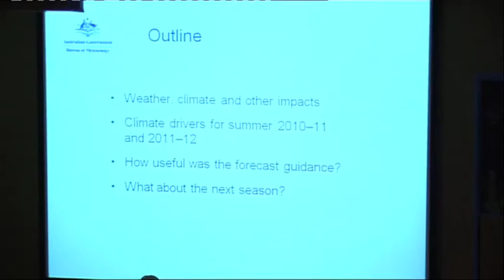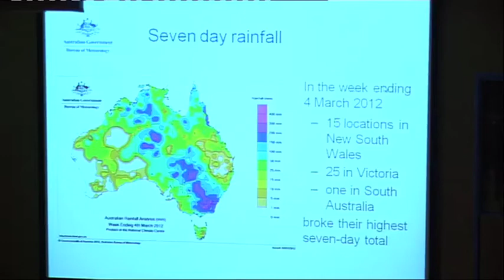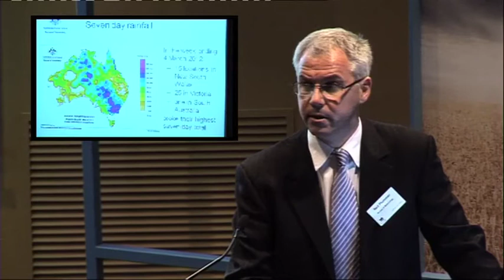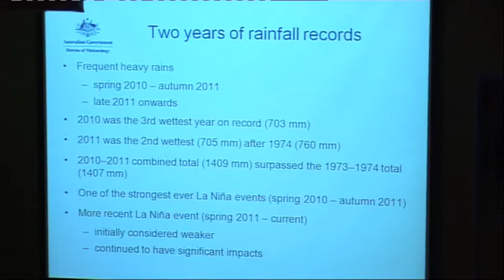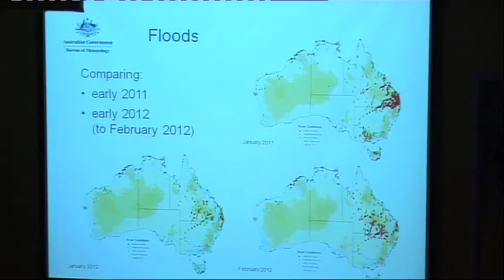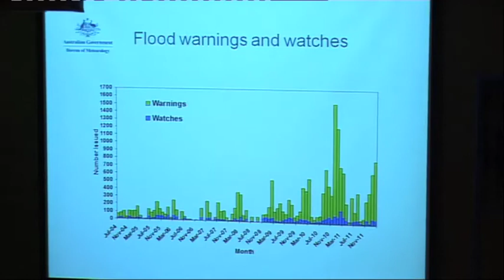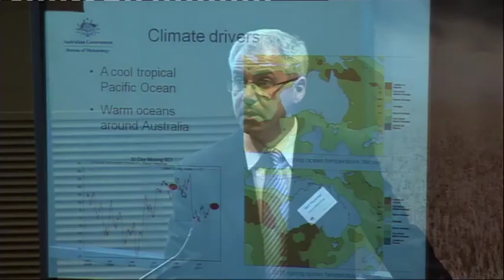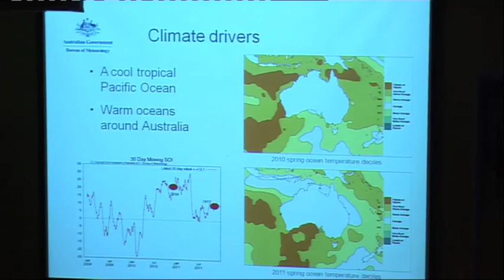Neil Plummer (pt 1) A tale of two La Niñas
Neil Plummer (Bureau of Meteorology) presents 'A tale of two La Niñas' in the 'Natural disasters - clever responses' session at Outlook 2012 on March 6.